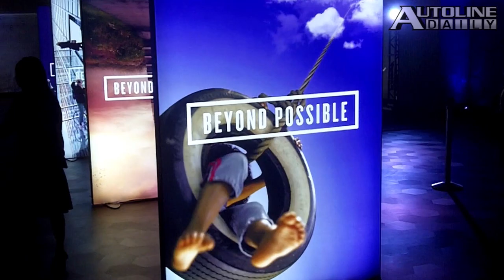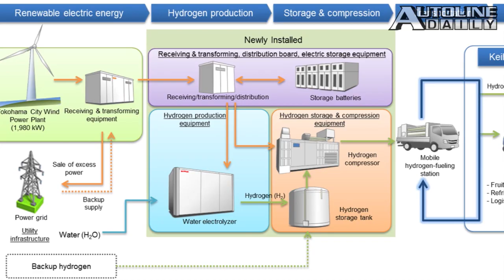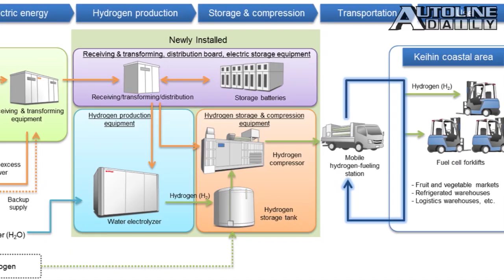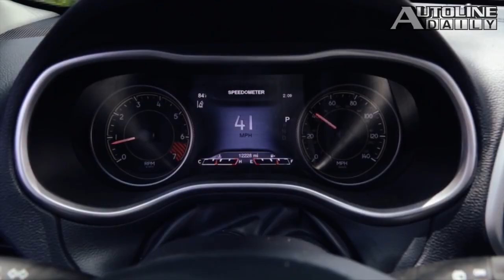Cherokee Shrugs Off Hack Attack, Toyota Tests Carbon Neutral Hydrogen - Autoline Daily 1698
0:32 Prius Goes “Beyond Possible”
1:26 Nissan LEAF Gets Bigger Battery
2:32 New Volvo Trucks Feature Boosts MPGs
3:29 Carbon Neutral Hydrogen
5:17 FCA’s Hacks and Recalls
6:25 How Detroit 3 Could Boost Stock Price